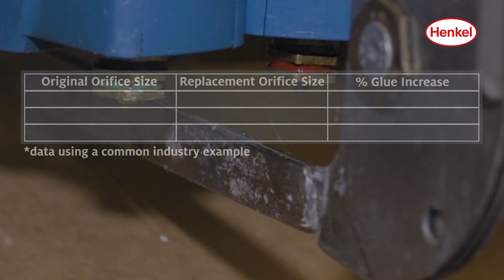Nozzel Size - Troubleshooting Hotmelt Nozzle Sizes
In this video you will learn about the importance of having the right nozzle size for your hotmelt adhesive equipment.